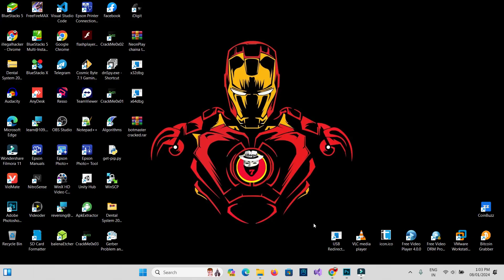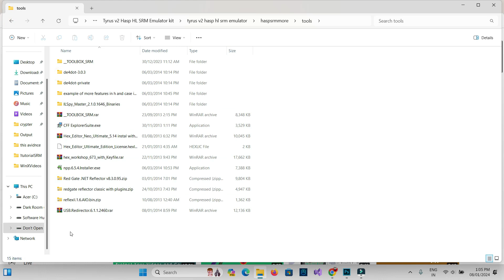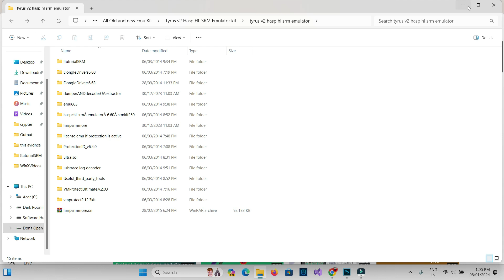Tyrus v2 Hasp HL SRM Dongle Emulator Kit